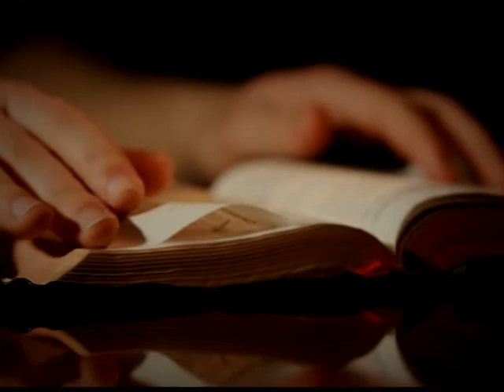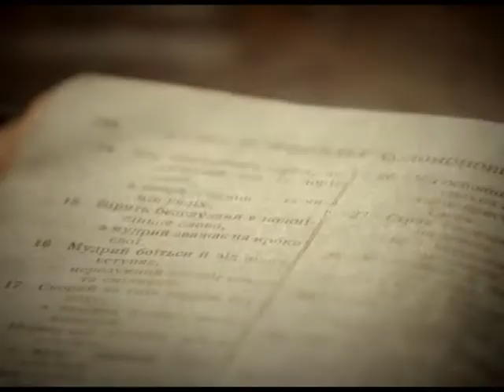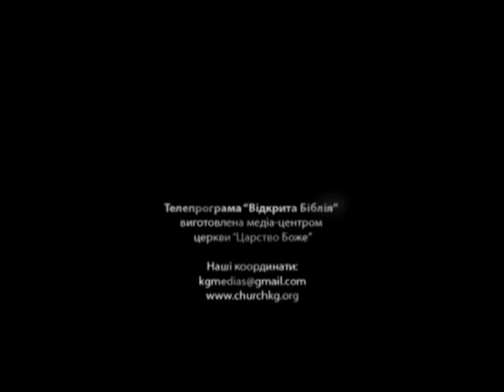1а. Відкрита Біблія. Різдвяне свято "Дитячої місії. Україна" в церкві "Царство Боже"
Не пропустіть нагоду почути істини, які змінили життя тисяч! Слово Боже обовязково залишить хороший слід у Вашому житті.